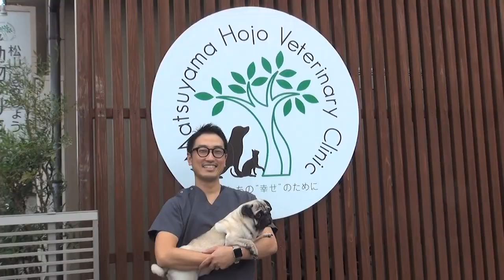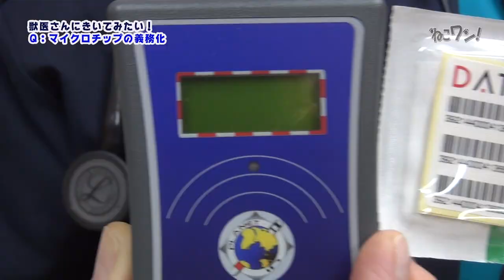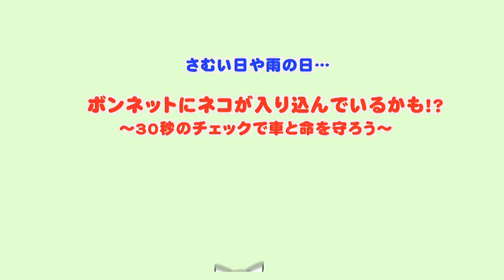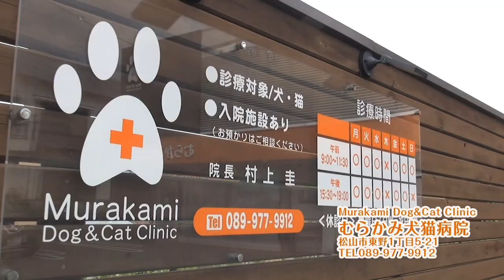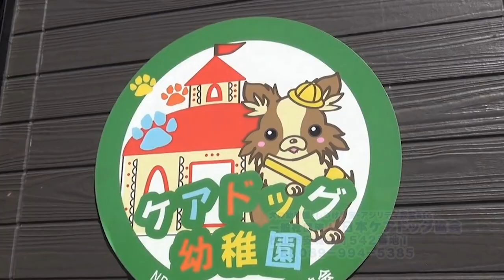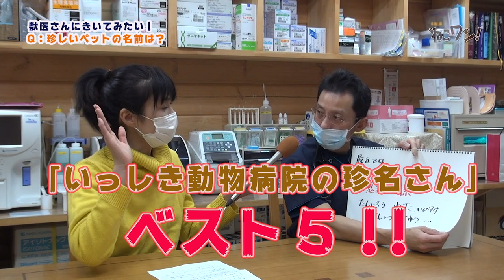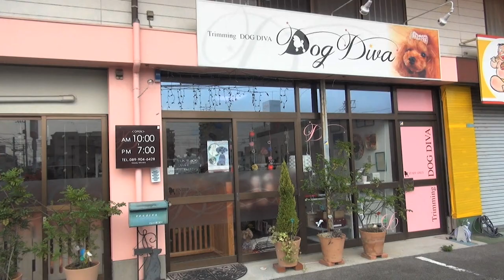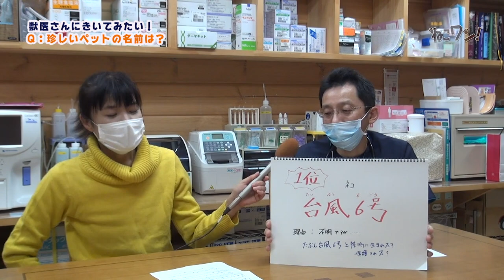「変なペットの名前ベスト５は？怖い動物は？獣医さんに７つの質問してみた！」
募集した「獣医さんに聞いてみたいこと」。
動物のことから獣医さんの経験、ペットのお名前ベスト５まで、興味深い３０分！
いっしき動物病院の一色和之先生に、熊本フミが質問責めです！！